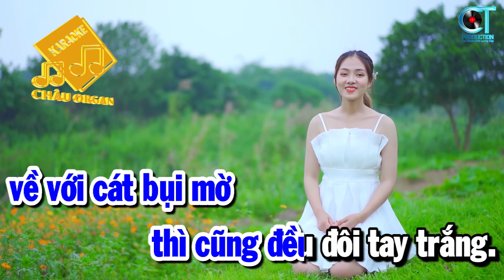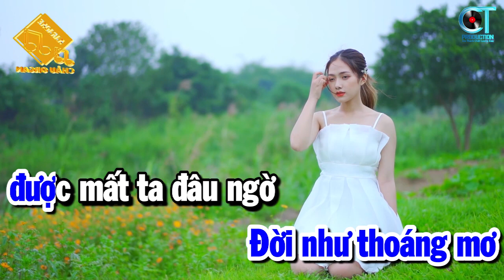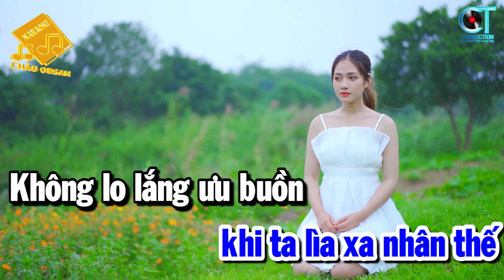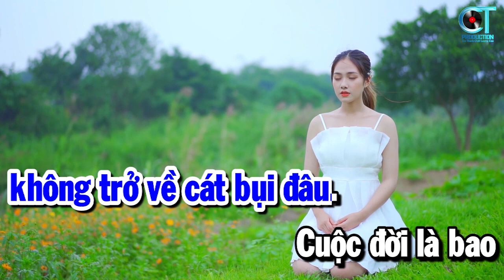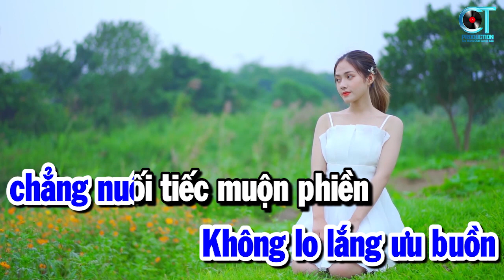Cát Bụi Cuộc Đời Karaoke Tone Nam | Châu Organ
Cát Bụi Cuộc Đời Karaoke Tone Nam
Music Producer: Thiên Châu
© Copyright by Công Trình Production ☞ “Do not Reup”
► Sản phẩm độc quyền bởi Châu Organ